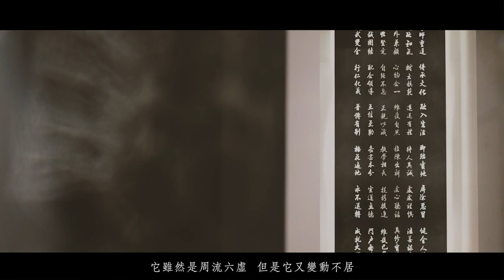梅門模範茶館—六調通 ｜Meimen Six Senses Sadindriya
李鳳山師父引領~
滋養六識通透 人間化育仙境

梅門六調通的精神：所謂恬雅之梅、眾妙之門、宇宙之六、曠達之調、養護之通，代表了我們梅門六調通。提供茶韻、香道、素膳、氣養、靜坐、修煉、百藝、講堂。

梅門六調通 Meimen Six Senses Sadindriya
地址｜台北市中山區林森北路107巷69號1F＆B1
時間｜週二至週日 11:00-21:00（週一公休）
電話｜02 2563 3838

空間設計｜何 頡
導演攝影｜林文山
音樂創作｜李鳳山師父引領．梅門一氣流行